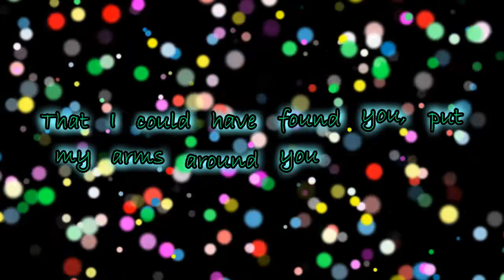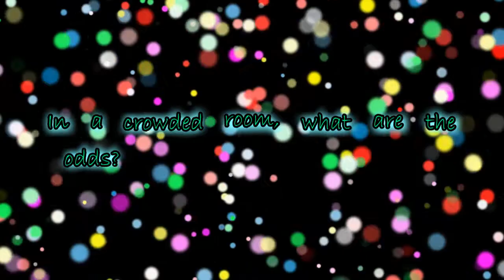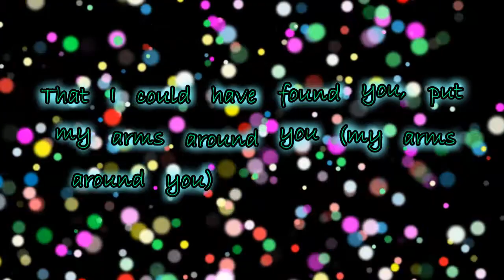Backstreet Boys - Chances {Lyric Video}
Artist: Backstreet Boys
Album: DNA
Released: 2019
Genre: Pop